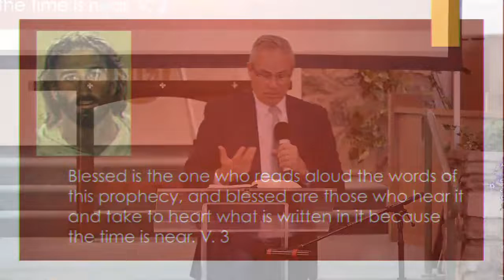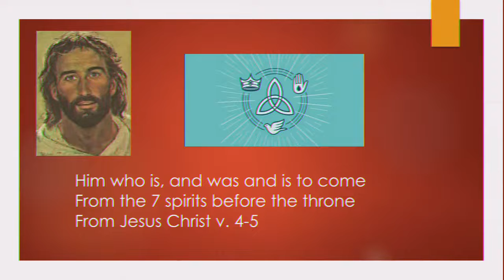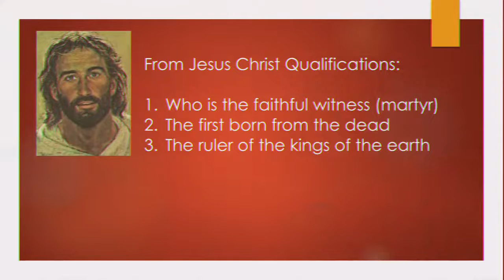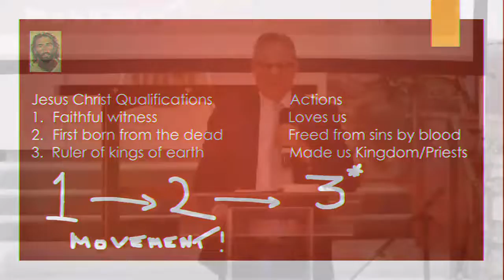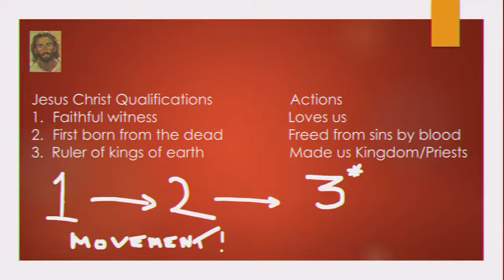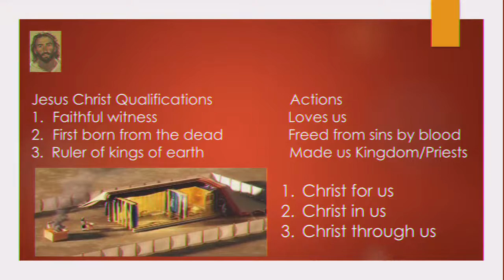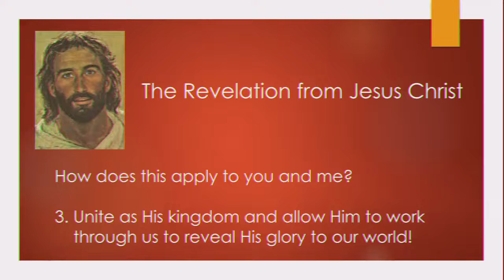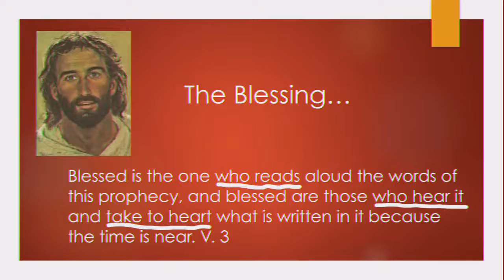"Revelation Is Now-Part 1-All Jesus" Feb 19, 22, Pr. Schaller, Community Adventist Fellowship Church